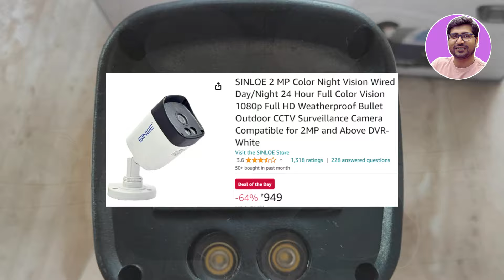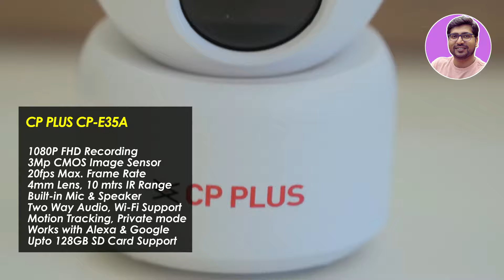TOP 3🔥Best CCTV Camera Under 1000🔥Best Outdoor Security Camera🔥Best CCTV Camera for Home Security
🔥🔥In this video - We are going to look at the Best CCTV Camera Under 1000 Or Best Outdoor Security Camera Or Best Wifi Camera for Home Security Or 'Best CCTV Camera 2024' Or Best CCTV Cameras For Home Use Or Best Home Security Camera Or Best WiFi CCTV Camera available on the market today. We have made this list based on our own opinion, research, and customer reviews. We have considered their quality, features, and values when narrowing down the best choices possible, If you want more information and updated pricing on the products mentioned, be sure to check the links above.

☑️☑️ BEST CCTV CAMERA IN INDIA (2024) ☑️☑️

✅ CP PLUS CP-URC-TC24PL2-V3
Or SINLOE 2 MP

✅ CP PLUS CP-E25A;

✅ CP PLUS CB21

✅ CP PLUS CP-E35A

⭐️BEST OUTDOOR CCTV CAMERA UNDER  3,000⭐️

✅ EZVIZ by Hikvision C3WN

☑️☑️BEST OUTDOOR CCTV CAMERA UNDER 3000☑️☑️

✅ TP-Link Tapo C310
Or TP-LINK Tapo C320Ws

☑️☑️BEST OUTDOOR CCTV CAMERA UNDER 3500☑️☑️

✅ Tapo TP-Link C500
Or Tapo TP-Link C520WS
Or EZVIZ by Hikvision C8C

TOPIC & QUERY COVERED:
best cctv cameras for home use
best wifi camera for home security
best cctv camera
best cctv cameras for shop use
best security camera
best security camera 2024
best cctv cameras in india
best cctv cameras in india 2024
best cctv cameras for outdoor in india
best cctv cameras for home in india
best cctv in india
best cctv cameras for store
best bullet cctv camera in india
good cctv camera brands india
cheap and best cctv camera
cctv buying guide india
best cctv for home security india
best cctv cameras for home use in india
best cctv camera for home
best cctv camera for shop
best cctv camera for home outdoor
best cctv camera at home
best security camera system
best security camera system for home 2024
best cctv camera under 1000
best cctv camera under 1200
best cctv camera 2024 in india
best cctv cameras 2024 in india
best cctv cameras
best FHD CCTV camera
best cctv camera from mi
best outdoor cctv camera
best bullet cctv camera
best outdoor cctv camera 2024
best bullet camera 2024
best indoor cctv camera
best indoor cctv camera 2024
best indoor cctv cameras
Best Outdoor Security Camera,
cctv camera
best cctv cameras for outdoor
best cctv,best cctv for home
best wifi cctv camera
best quality cctv camera
best wireless cctv camera
best indoor cctv camera for home
best night vision cctv camera in india
best security camera
best home security camera
security camera
best wireless security camera
best home security cameras
best outdoor security cameras
best wireless cctv camera for home
wifi camera
best outdoor security camera 2024